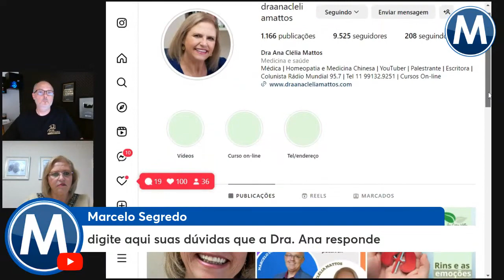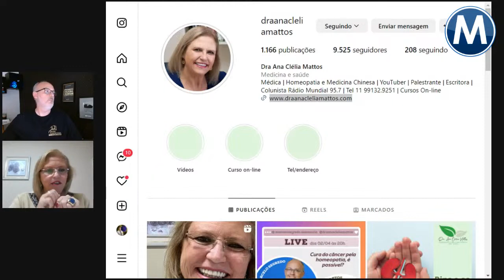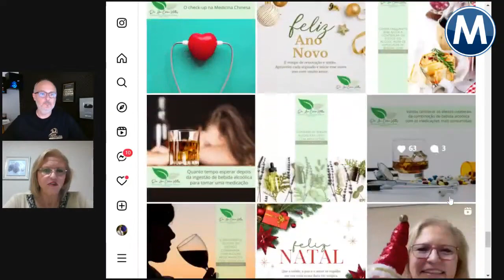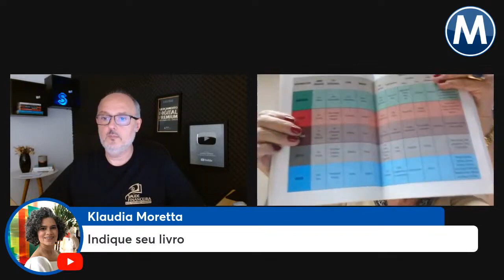A HOMEOPATIA ALIADA NO TRATAMENTO DO CÂNCER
Esse tema é atual e muito importante.
Vem saber como a homeopatia é essencial para ser aliada ao tratamento do câncer.